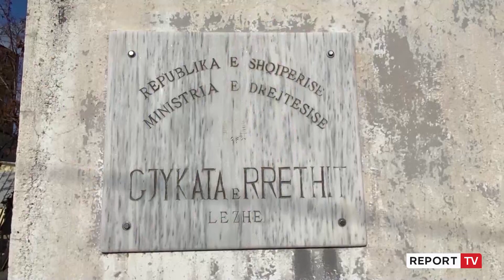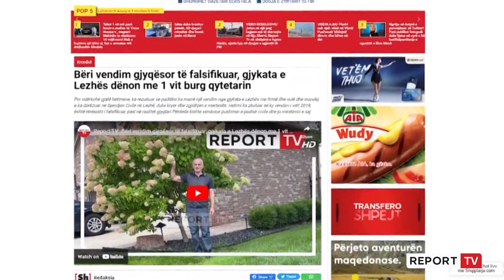Goditën për shkak të detyrës gazetarin e Report Tv Elvis Hila, vihen në pranga 2 autorët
Paulin Përgjini dhe Indrit Ameri dy autorët të cilët sulmuan gazetarin e Report Tv, Elvis Hila dhe gruan e tij në janar të këtij viti janë vënë në pranga. 2 autorët, sulmuan në janar për shkak të detyrës gazetarin e Report Tv për publikimin e një lajmi në Shqiptarja.com dhe Report Tv.

Për shkak të detyrës, referuar një lajmi të publikuar në Report Tv dhe Shqiptarja.com mbi një vendim gjykate, gazetari Elvis Hila është dhunuar nga dy autorët, Paulin Përgjini dhe Indrit Ameri. Ata nuk kanë kursyer as bashkëshorten e tij, Benereta Hila, e cila ishte në makinë së bashku me gazetarin në momentin kur ndodhi ngjarja.